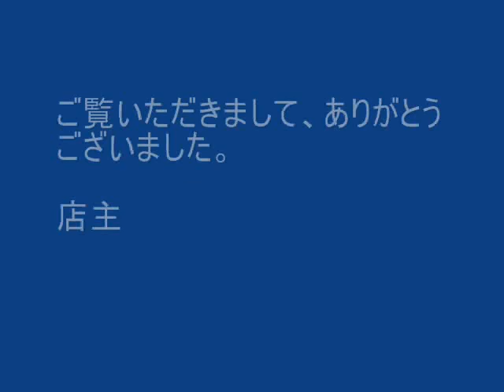E-P2ケースの製作（裁断・ゴムのり塗り・縁漉き）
E-P2ケースの製作（裁断・ゴムのり塗り・縁漉き）。工程の一部です。